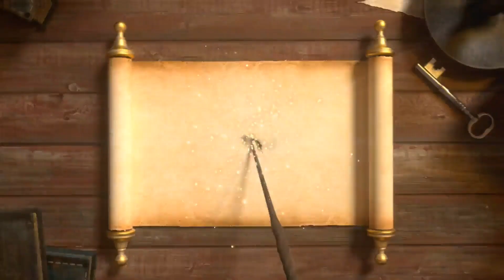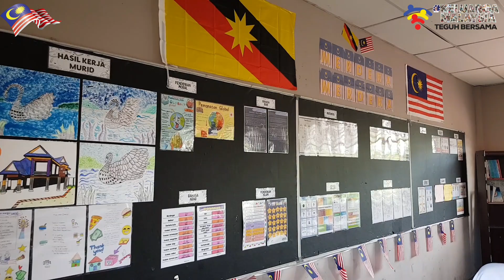Keluarga Malaysia Teguh Bersama | We Love Malaysia - Happy 65th Birthday Malaysia @SKKB Bintulu 2022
Tajuk : "Suasana Sambutan Hari Kemerdekaan 2022 Peringkat Sekolah"

Sinopsis :
Video ini menceritakan berkenaan dengan keharmonian masyarakat berbilang bangsa yang hidup bersama, belajar bersama, makan bersama, minum bersama, menuntut ilmu bersama, berjaya bersama di sekolah Negeri Sarawak, Malaysia.